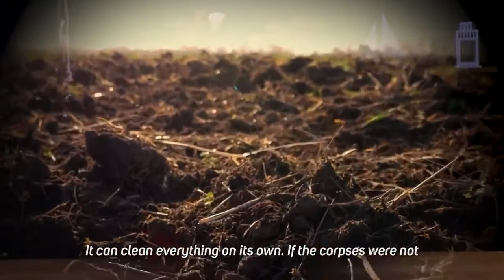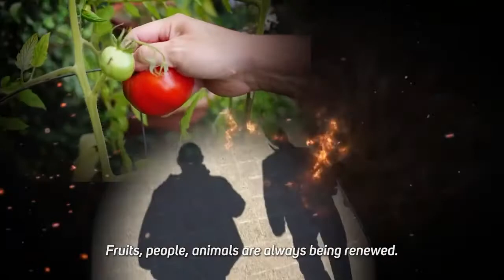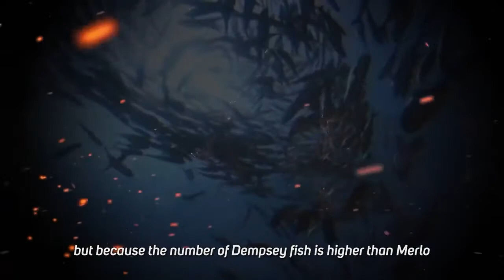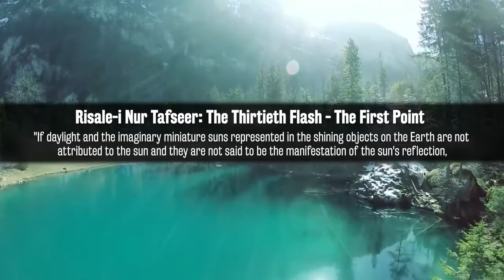Intelligent Design in Cleaning Process of The Whole World in the Nature!